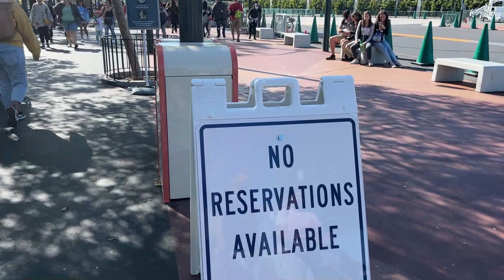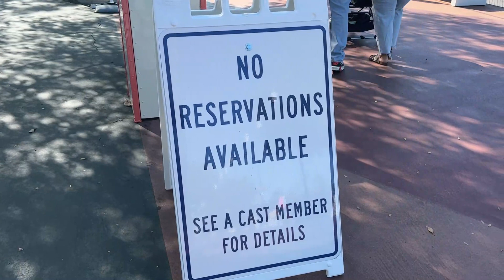Top 4 Disneyland Resort Challenges Right Now | Spring 2022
This Disneyland Update of challenges and issues are some of the things you should be aware of before your next Disneyland Resort trip. This Disneyland changes and challenges list is specific for Disneyland in Spring 2022. The Kingdom Report's Tyler Crouch shares with you his Top 4 Disneyland Resort challenges right now and provides context on some of the problems when visiting Disneyland at the moment. From Disneyland theme park reservations running out to the Genie Plus Lightning Lane and wait time concerns that continue to crop up and so much more.

It's a Disney Parks list you don't want to miss, with focus on the Disneyland Resort in Spring 2022.

Join us EVERY SATURDAY at 3PM/ET 12PM/PT.